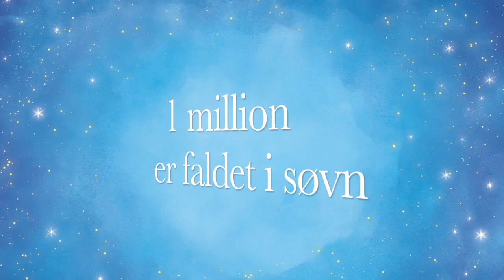Kærlig og tryg godnatlæsning - Den kloge ugle siger godnat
Sådan starter de fleste godnatmeditationer i serien fra Dyb Ro på Youtube, og nu kommer en af de mest populære, “Den kloge ugle siger godnat”, som bog og lydbog.

Bogen gør brug af åndedræts- og nærværsøvelser og med en enkel læseteknik, får du let dine lyttere til at slappe af og falde i søvn.

Dyb Ro hjælper dagligt over 6.000 børn og voksne med at falde i søvn ved hjælp af denne enkle læseteknik, og over 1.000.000 er allerede faldet i søvn.

At skabe rammerne for en kærlig og tryg afslutning på dagen med dit barn, er så vigtig for at barnet kan få en god nats søvn, så kroppen kan styrke sit immunforsvar og få tid til at reparere sig selv på en naturlig måde, og hvor alle dagens indtryk kan blive bearbejdet.

Nu er det din tur. Læg barnet i seng, og find din roligste fortællerstemme frem, og tag med på denne lille drømmerejse.